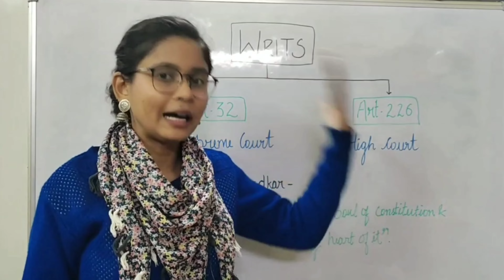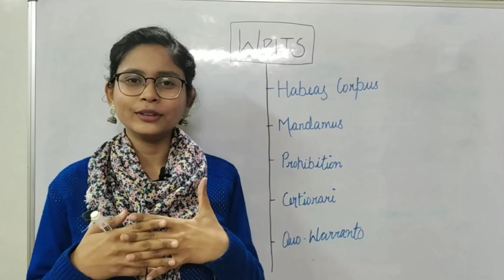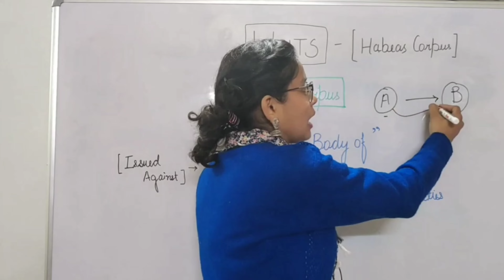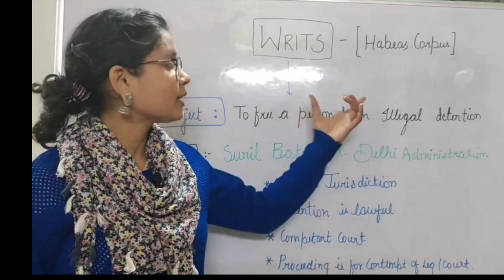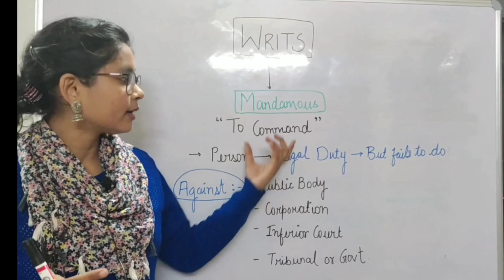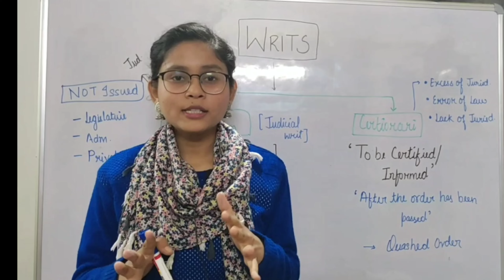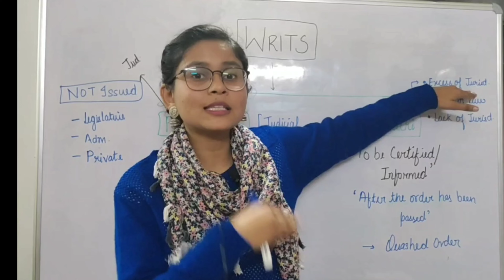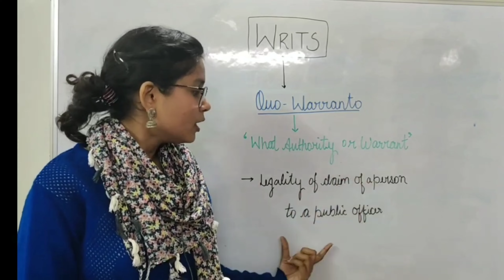Writs in indian Constitution | Types of writs | constitutional remedies | Article 32 | Article 226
In this video I have defined Writs under Indian Constitution in short and simple form which could be help for all Law as well as non law students.

00:11 - Writs Introduction
01:38 - Habeas Corpus Writ
04:10 - Mandamous Writ
05:04 - Difference between Prohibition & Certiorari Writ
07:13 - Quo Warranto

About TOPIC: (Art. 32 & 226)

Writs are a written order from the Supreme Court or High Court that commands constitutional remedies for Indian Citizens against the violation of their fundamental rights. Article 32 in the Indian Constitution deals with constitutional remedies that an Indian citizen can seek from the Supreme Court of India and High Court against the violation of his/her fundamental rights.

Types of Writs in India
The Supreme Court of India is the defender of the fundamental rights of the citizens. For that, it has original and wide powers. It issues five kinds of writs for enforcing the fundamental rights of the citizens. The five types of writs are:

1. Habeas Corpus
2. Mandamus
3. Prohibition
4. Certiorari
5. Quo-Warranto

Habeas Corpus
The Latin meaning of the word ‘Habeas Corpus’ is ‘To have the body of.’

Mandamus
The literal meaning of this writ is ‘We command.’

Prohibition
The literal meaning of ‘Prohibition’ is ‘To forbid.’

Certiorari
The literal meaning of the writ of ‘Certiorari’ is ‘To be certified’ or ‘To be informed.

Quo-Warranto
The literal meaning of the writ of ‘Quo-Warranto’ is ‘By what authority or warrant.’

To know difference between Art. 32 and 226
Do comment  me in the comment section I would be discussing the same.

constitutional Remedies